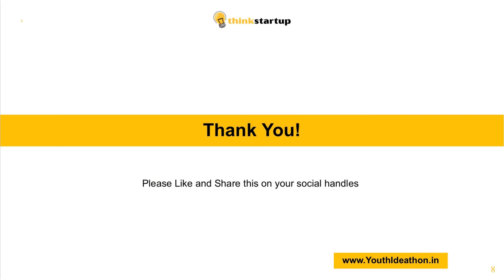V776 - GVMO, This Is Our Goal